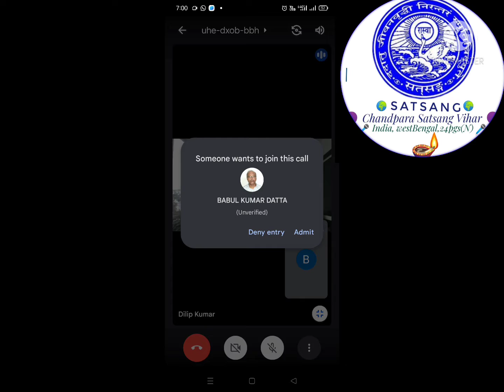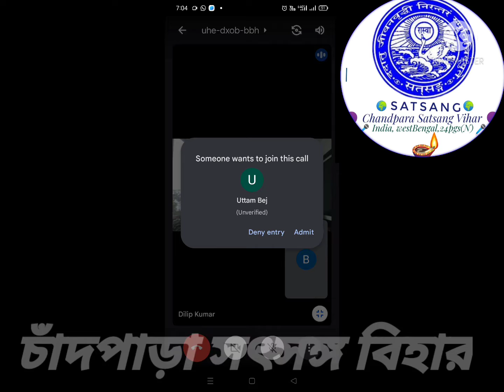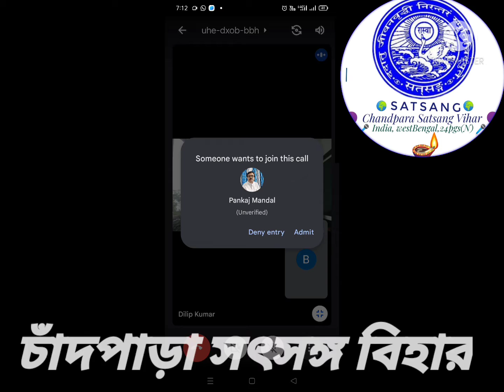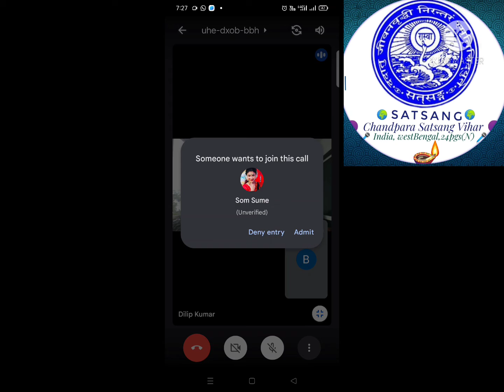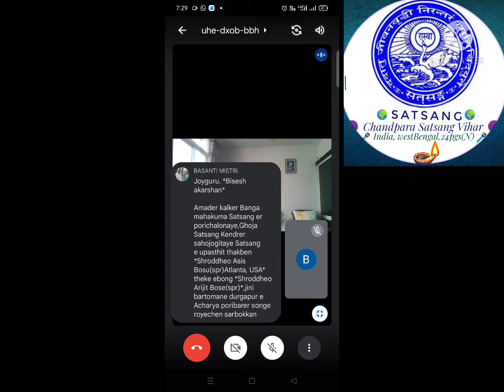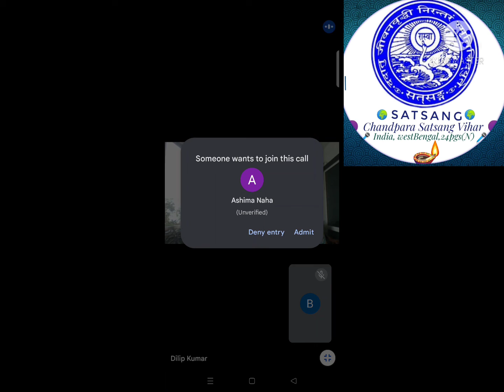Speech by Sree Dilip Kumar Rai ( SPR ), আলোচনারত শ্রী দিলীপ কুমার রাজ ( SPR )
Speech by Sri Dilip Kumar Rai ( SPR )
আলোচনারত শ্রী দিলীপ কুমার রাজ  (SPR ) Scientist Ex -DRFO